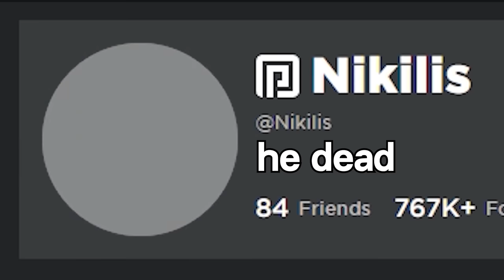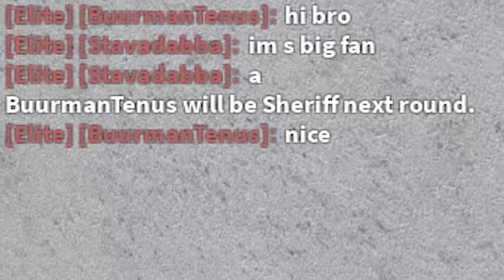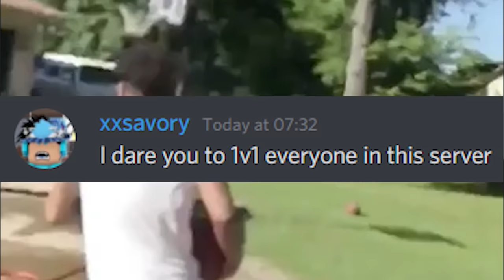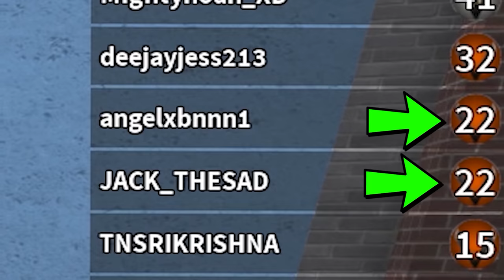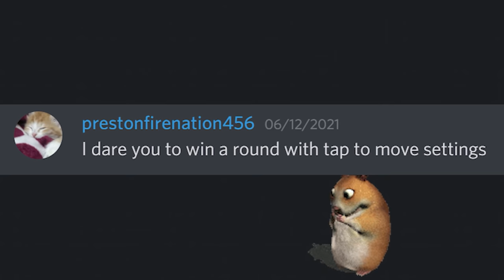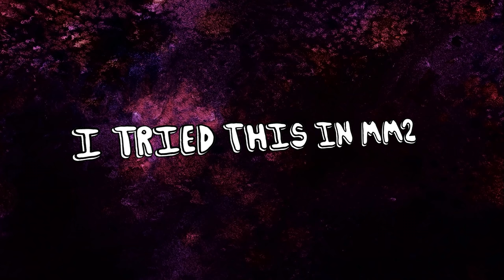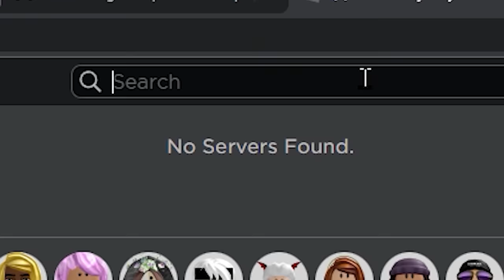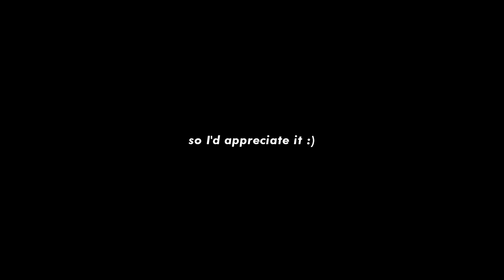ROBLOX Murder Mystery 2 DARES Funny Moments (MEMES)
mm2 dares because i have no ideas ONLY IDEA I HAVE IS VS NIKILIS COME AT ME